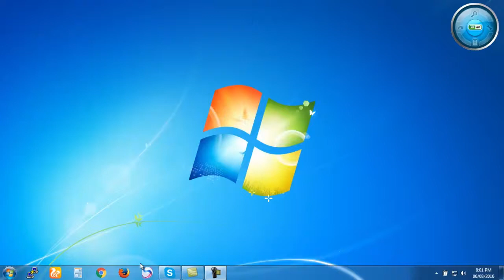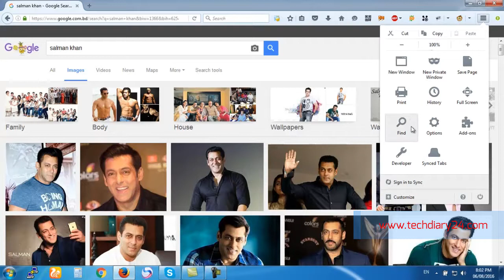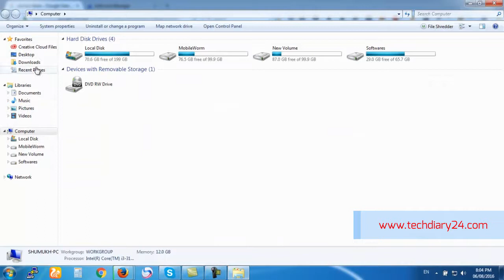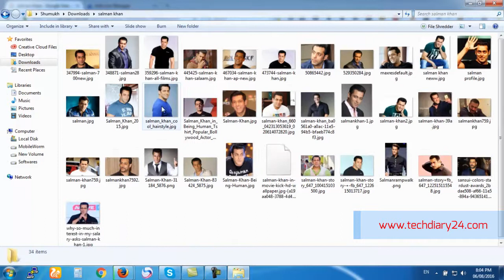Download all the images from a webpage at once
Hope you guys enjoyed the tutorial and found it to be useful. If you have questions leave it in the comment section bellow.